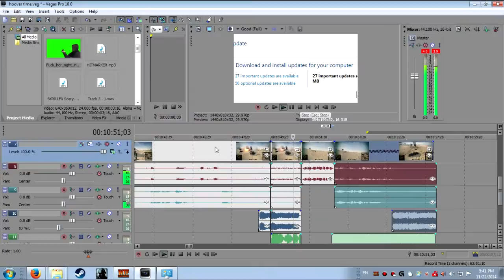Asspanzer.wov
it would have been longer but the illermaties stole my footate.

protip: press 2